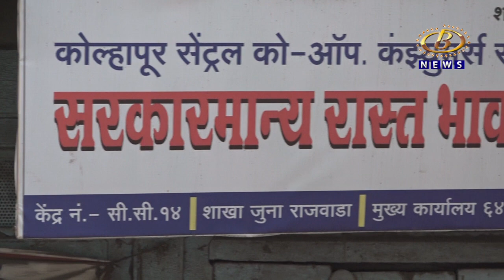रेशन धान्य दुकानदारांच्या विविध समस्यांबद्दल संघटना नेत्यांनी केली खास धनंजय महाडिक यांच्याशी चर्चा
रेशन धान्य दुकानदारांच्या विविध समस्यांबद्दल संघटना नेत्यांनी केली खासदार धनंजय महाडिक यांच्याशी चर्चा